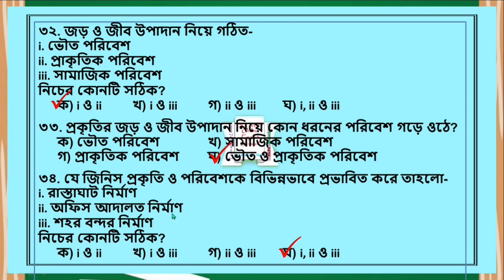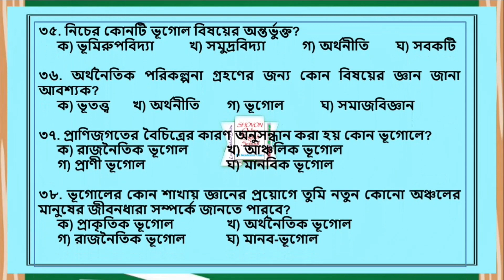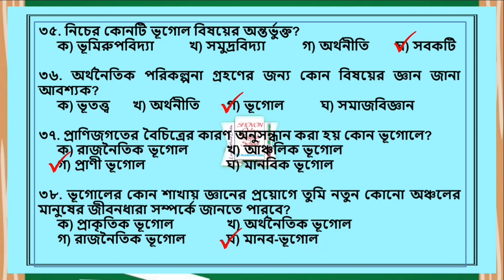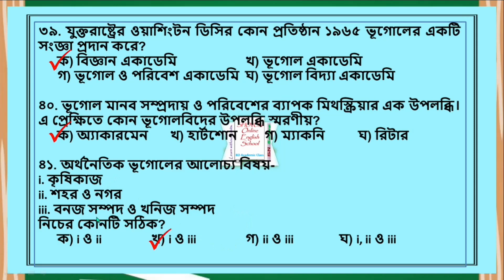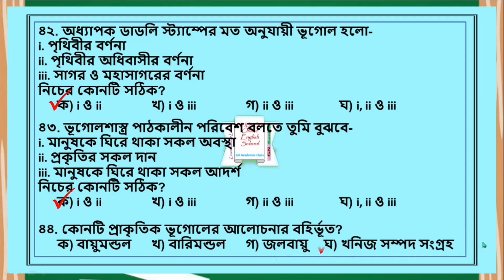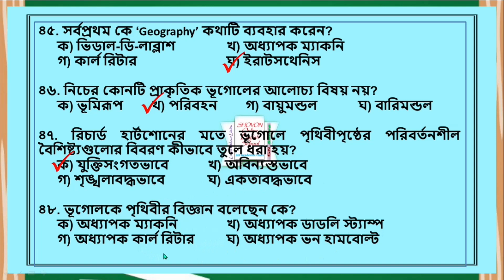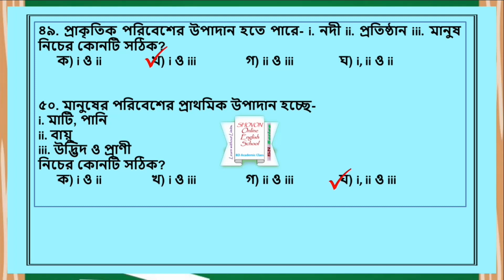SSS Exam 2021/22 Geography MCQ Question Chapter 1|| mcq questions for class 10 geography chapter 1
SSS Exam 2021/22 Geography MCQ Question Chapter 1 ||  mcq questions for class 10 geography chapter 1|| Part 2